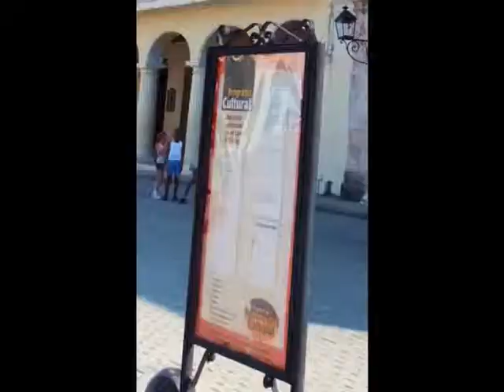La Habana, Plaza Vieja - my roundtheworld 2014 661